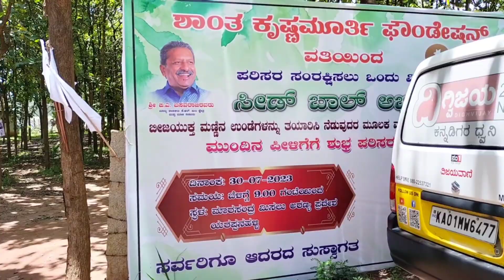SKF Seed ball initiative,Bangalore 2023